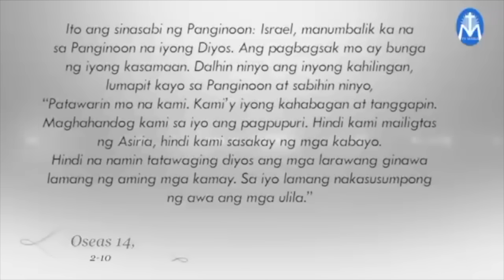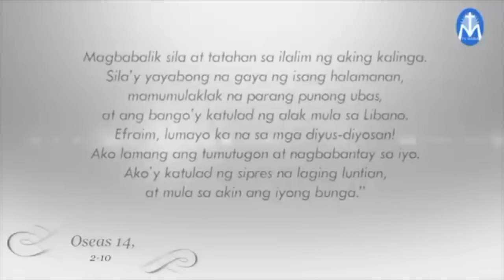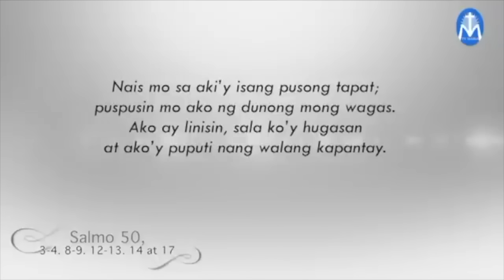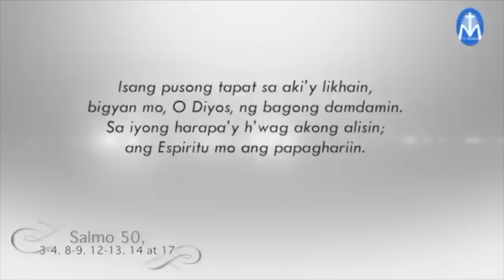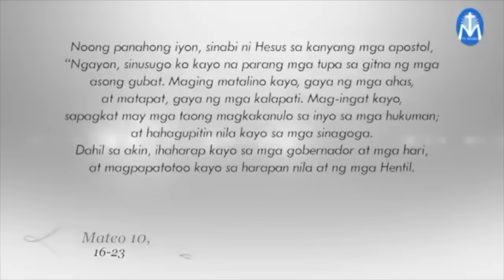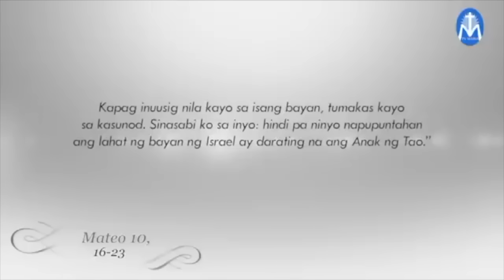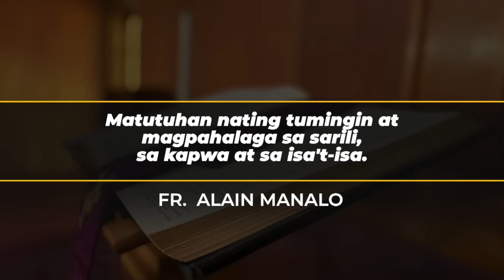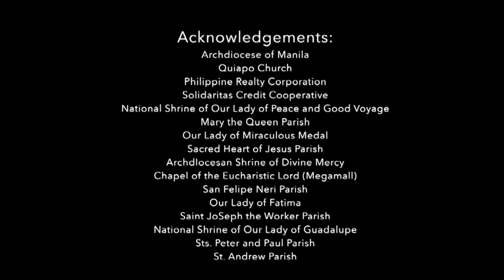Salita ng Diyos, Salita ng Buhay - July 12, 2024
Pakinggan natin ang mga pagbasa at pagninilay para sa araw na Ito, kasama si Fr. Alain Manalo